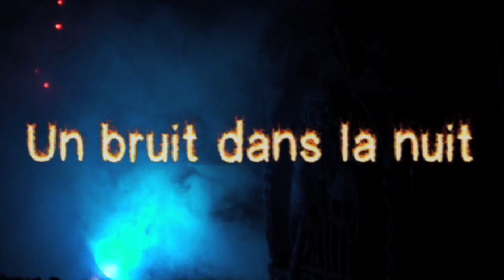Un bruit dans la nuit